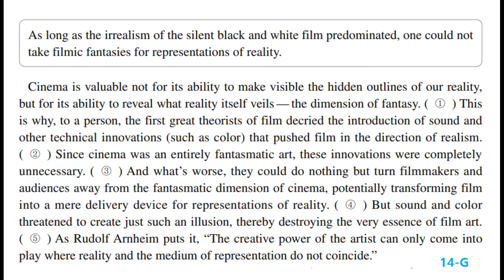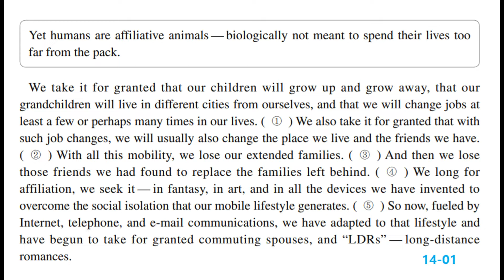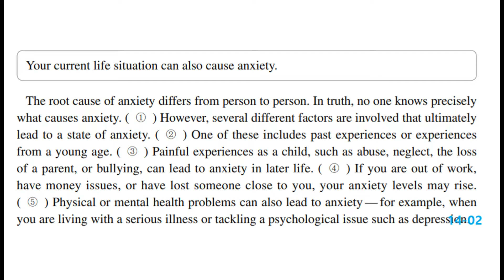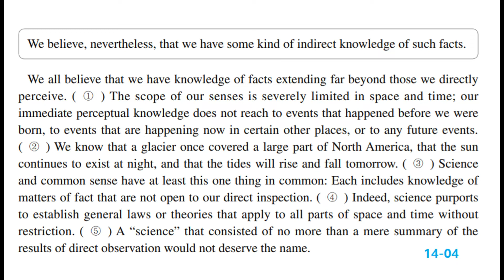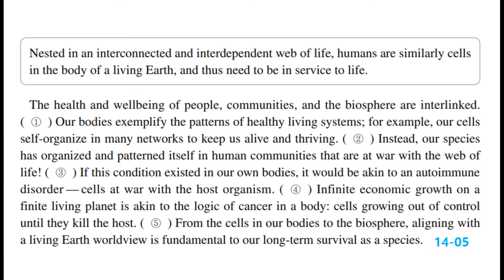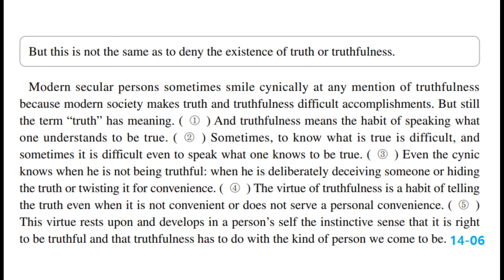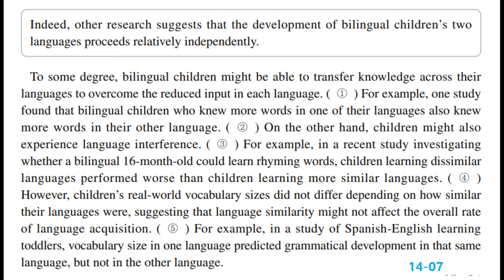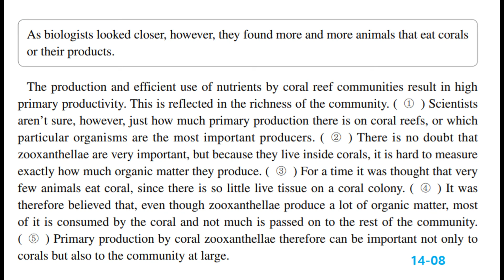🎯2023년도 수능특강 영어 / 14강 / 본문+음원mp3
2022년도 출간된 2023학년 ebs 수능특강 영어영역 영어 14강 내용입니다.
교재와 음원은 ebs 자료를 사용하였습니다.

영어는 반복이 가장 중요합니다.
안하는 것보다 나으니 5등급이하 학생들도 시도해보세요.
반드시 변화가 올것입니다.